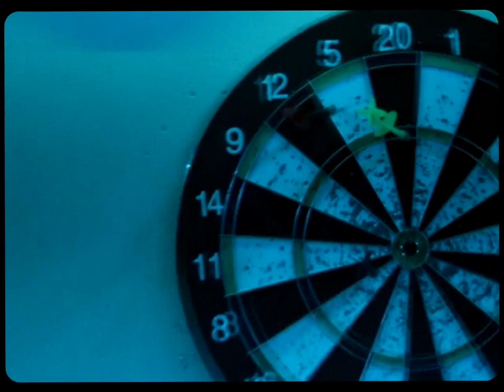Guala (Official Video) ft @alexandramsotra8743 & Chexx (shot/@cvtefvce_img)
Produced by Flex Gvng

Whitelotus.cvlt

Musican/Artist

Directed by :
𝖈𝖛𝖙𝖊𝖋𝖛𝖈𝖊.𝖎𝖒𝖌: